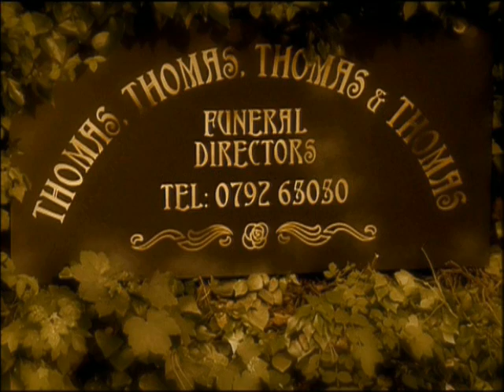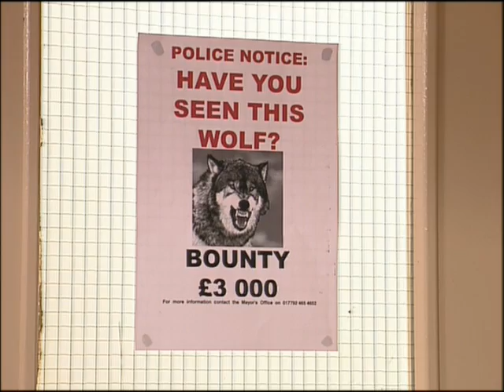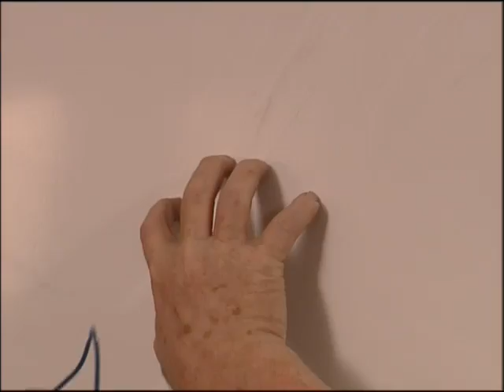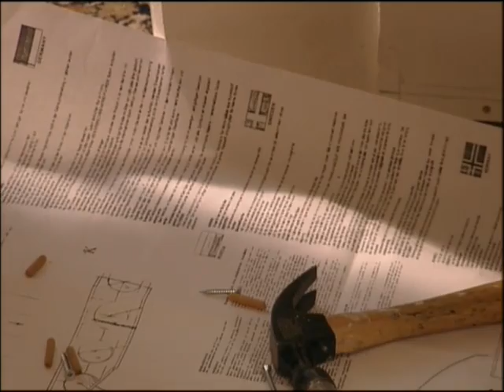Fun At The Funeral Parlour: S1 Ep 2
BBC COMEDY from 2001. Rhys Thomas, Alex Lowe, Tony Way, William Thomas, Mark Williams, Tom Baker and Matt Lucas.